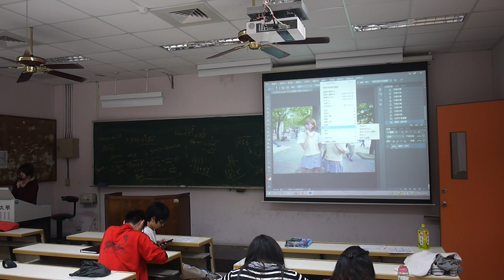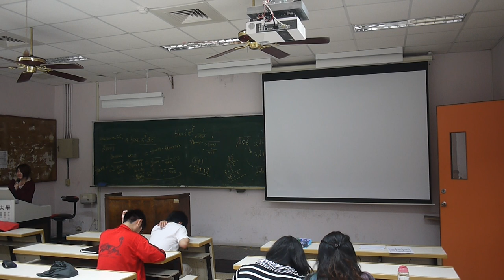蔓延社課photoshop教學(自嗨用)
純粹記錄一下自己上課的樣子(給媽媽看)
完全無剪輯，也沒上字幕，所以奉勸想看正常教學的不要在我的影片上浪費時間

之前錄製的教學影片歡迎去看，只是拜託不要再說聽不到聲音了好嗎，明明就有字幕。